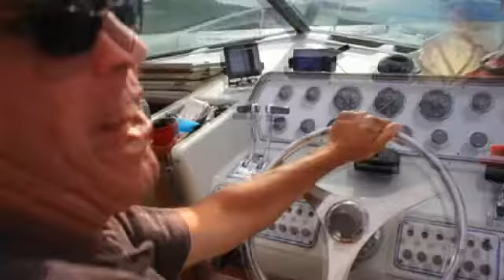CRAIG, PATTY & Friends Summer Boat Ride Music Video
Summer Boat ride music video from Rocky River to Shooters on the Cuyahoga River in Cleveland